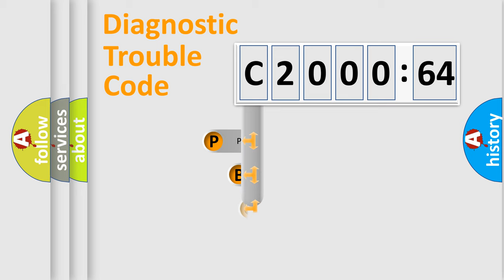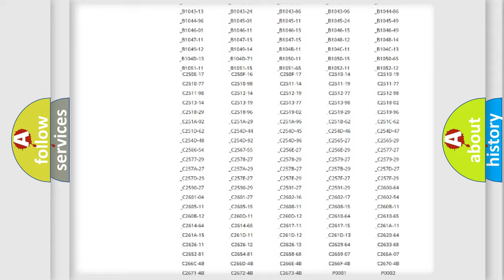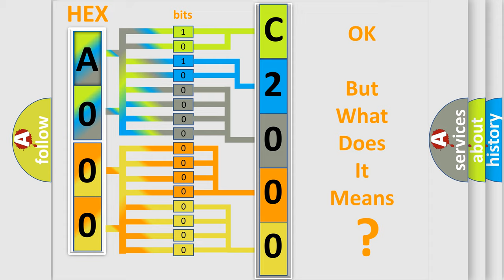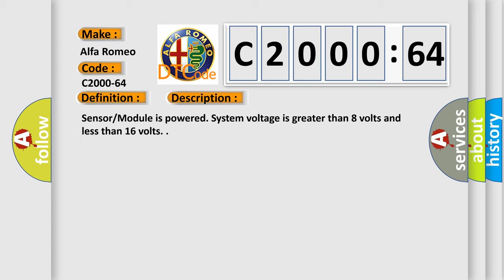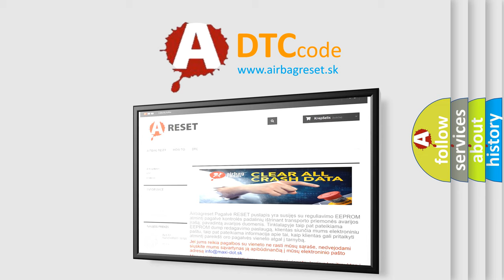DTC Alfa-Romeo C2000-64 Short Explanation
Contents:
0:21 Basic DTC analysis according to OBD2 protocol standard.
1:48 Insight into programming
2:58 A diagnostically understandable description of the Diagnostic Trouble Code
3:05 Basic error definition

Make:
Alfa Romeo
Code:
C2000-64
Definition:
Status_Ttm.Trailergenericfailsts (From Trailer Tow Module) - Signal Plausibility Failure
Description:
Sensor or Module is powered. System voltage is greater than 8 volts and less than 16 volts.